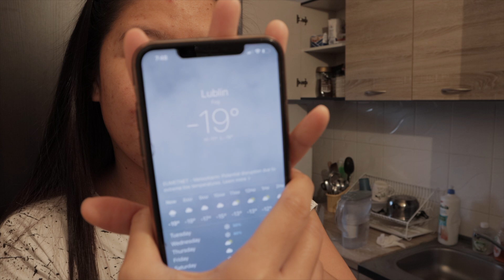DALAWANG MILYON PARA SA TUITION FEE? BIGLAANG SHIFT NG COURSE 1 MONTH BAGO ANG KLASE.. SCHOOL UPDATE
Hi!

It's Faye and Sumeet of Faye's Diary.
We are a Filipino-Indian Couple and currently living in Poland. We make informative videos and we document our lives so we can look back anytime we want.

VIDEO EDITOR
iMovie